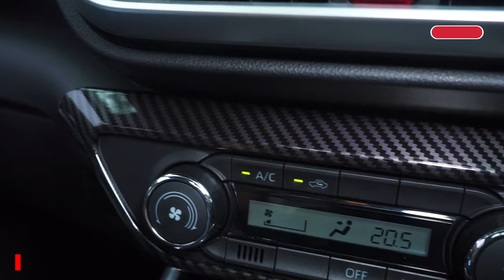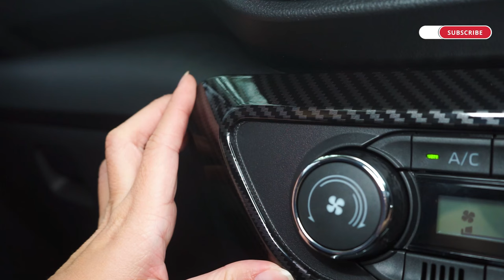9 AKSESORIS WAJIB RAIZE YANG BIKIN TOYOTA RAIZE NYAMAN & AUTO KEREN!!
Hallo Sahabat Oto!!! Ini dia yang kalian tunggu-tunggu!! Yup aksesoris Raize/Rocky yang udah bisa kalian order dan bisa dipasang di mobil kalian!! Ada apa saja ya aksesorisnya?!
- LED Side Mirror Sequential
- Spoiler V1
- Door Sill Plate (With Lamp)
- Panel AC Cover (carbon)
- Panel Shifter Cover (carbon)
- Panel Armrest Cover (carbon)
- USB Fast Charging
- Maxmat 7D (Diamond Black)
- Trunk Tray